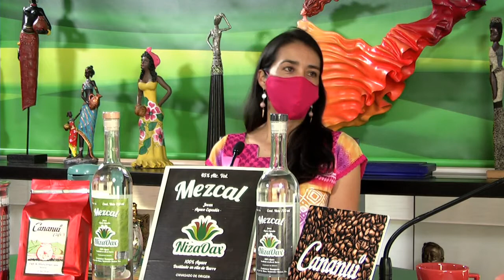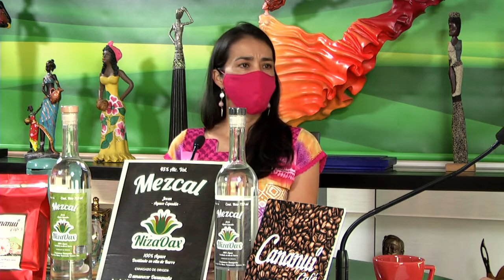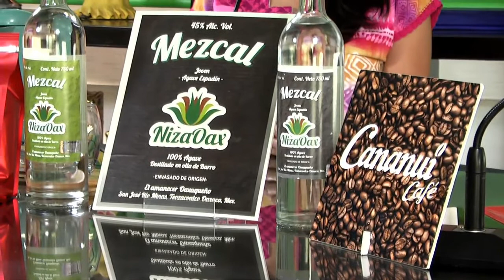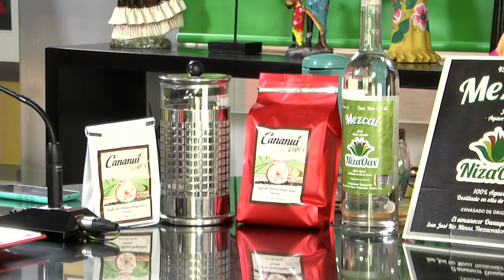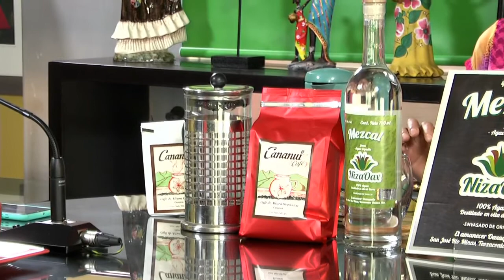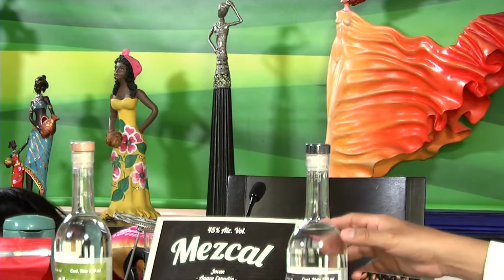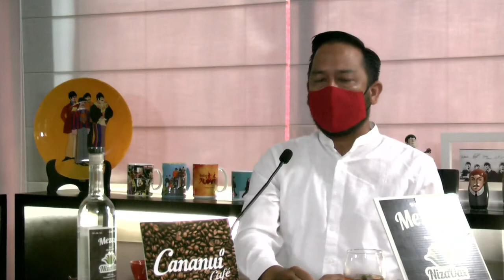Diálogos con Café Oaxaqueño – 18 de agosto de 2020